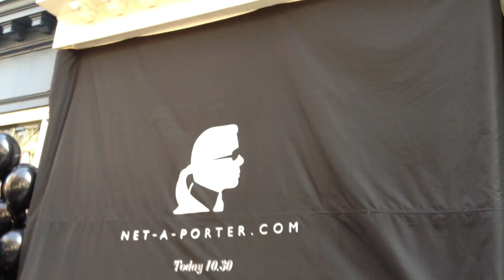ZIP MAGAZINE NET-A-PORTER AND KARL LAGERFELD UNVEIL `KARL`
January 25th 2012 in New York. The fashion crowd waits excited in front of the pop up store in Bleeker Street 375 to get a glimpse of Lagerfelds new collection KARL.